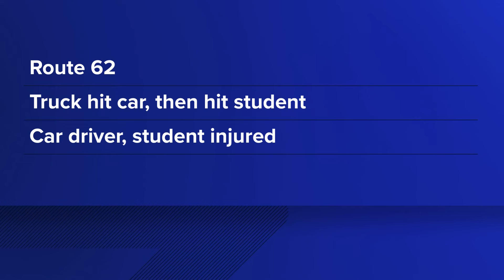Sheriff: Student hit by car after getting off school bus in Fayette County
A truck driving in the opposite direction failed to stop, hitting another car and pushing that car into a student.